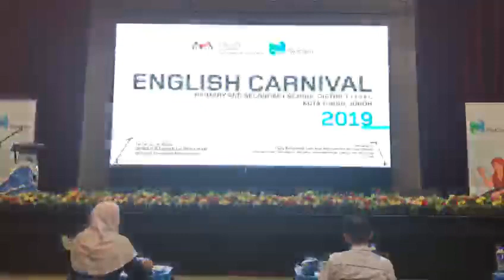Action Song 2019 SK Ismail Saadon